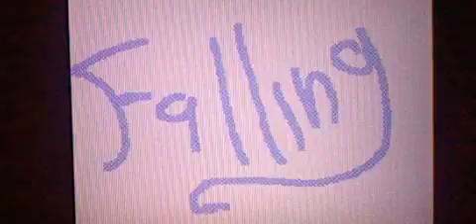Two historys (Thanks you for the 80 subs!!!)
this is the song from this flipnote

please visit this pages ^-^ if you have 3Ds or deviantart or Facebook